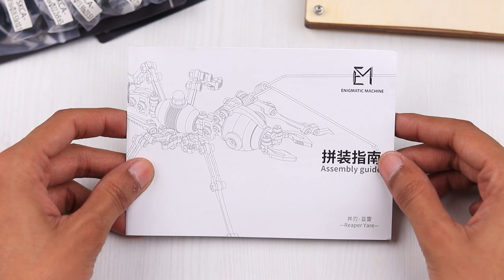Assembling 1000 Small Pieces Into A Mechanical Ant !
Let's see how I Assembled 1000 Very Small Pieces To Make A Mechanical Ant. It's very difficult to handle tiny pieces. It took me almost 2 hours to assemble all the pieces.

My Camera is Sony Alpha 1- Buy